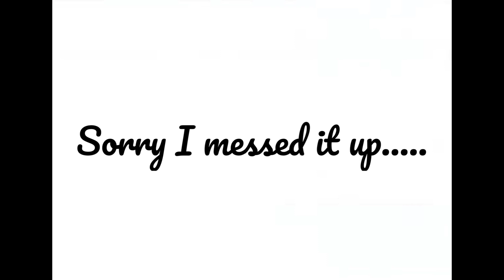Anime drawing with funny expressions